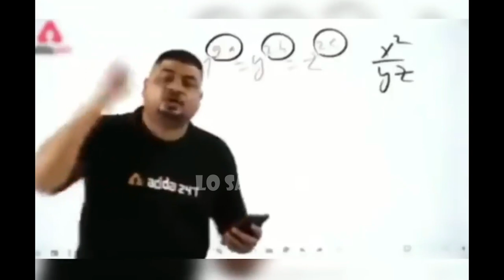[Remastered] Fiqah Hanfi Funny Latifay Part 3 | Madni Channel | Lo Sambho